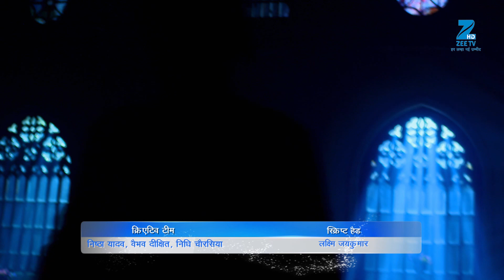Ek Tha Raja Ek Thi Rani - Webisode - 399 - Divyanka Tripathi Dahiya, Sharad Malhotra - Zee TV